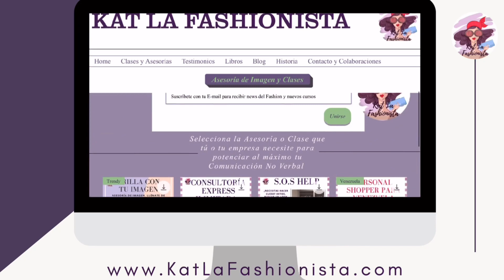Que usar esta temporada de Otoño 🍁- Invierno, sin importar que vivas en clima Tropical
Fashionista aquí te traigo la parte 2 de tendencias para el Otoño 🍁- Invierno y también varios tips de Asesoría de Imagen